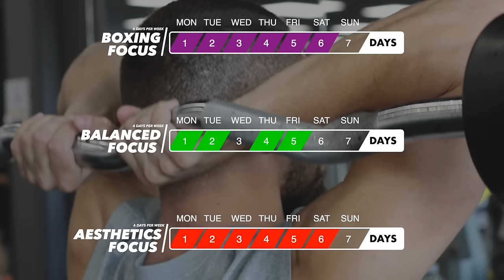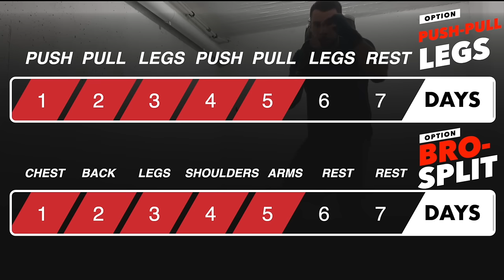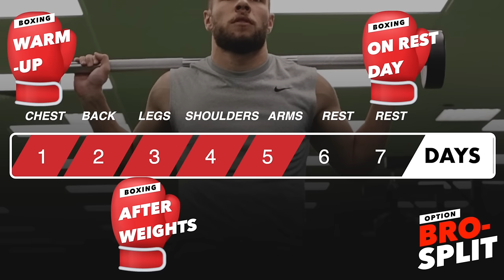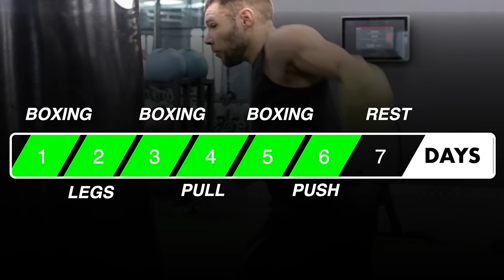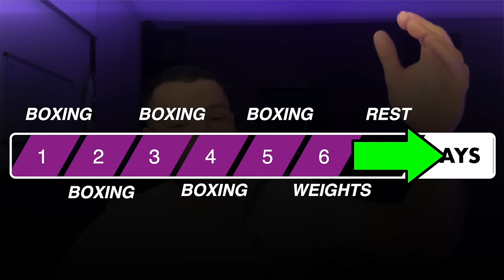How To Balance FIGHTING And GYM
CEO Of Testosterone
1stMan
Hamza
Tate
Jordan Peterson
Captain Sinbad
Brandon Carter
How To Beast

Looksmaxxing
Income
Money
Personal Brand
Physique
Money
Muscles
Mindset

00:00 - Intro
00:36 - What Is Your Goal?
00:52 - 3 Different Pathways
01:09 - Aesthetics Priority Intro
01:48 - The Problem With DOMS
01:58 - Can You Box With The Bro-Split?
02:23 - Box With A Coach First
02:49 - Aesthetics - Bro Split Options
03:44 - Aesthetics - Push Pull Legs Options
04:05 - Balanced Priority
04:20 - Balanced Priority - 2 Boxing, 2 Weights
04:50 - Balanced Priority - 3 Boxing, 3 Weights
05:19 - Advantage Of The Balanced Approach
05:40 - 2 Days Per Week If You're Busy
06:05 - Recovery Tips
06:35 - Boxing Priority
07:20 - Boxing Has Weight Divisions
07:46 - What Kind Of Weight-Training Helps Boxing?
07:56 - How Do You Punch HARDER?
08:30 - When I Did Boxing And Weights
08:50 - If You Want To Compete
09:06 - Can You Still Look Good Prioritizing Boxing?
09:36 - Boxing Priority.- Split Options
09:48 - Being Fresh For Sparring